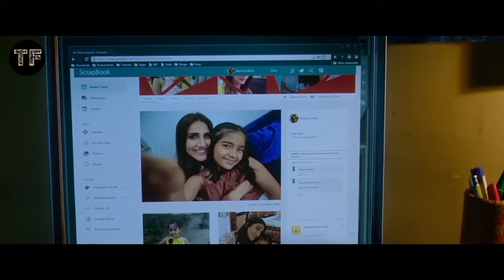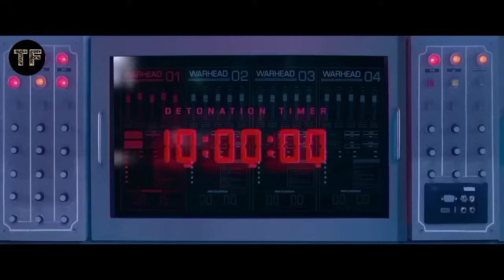TAKTIK CERDAS MAYOR KABIR MENIPU MUSUH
halo teman film dimanapun kalian berada bertemu kembali di channel @TemanFilm

seperti biasa Mimin ceritakan alur film India yang judulnya ada di awal video ya !!
ingin tau kisah selengkapnya ???
yuk nonton ..

selamat menyimak 🤗